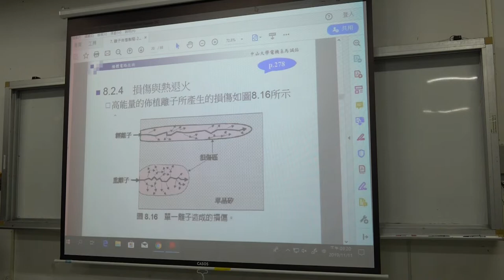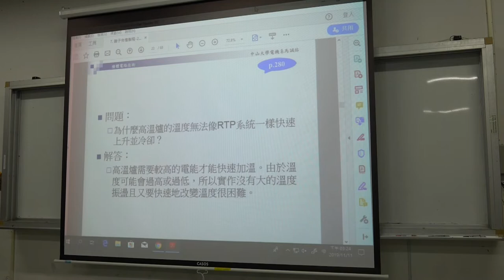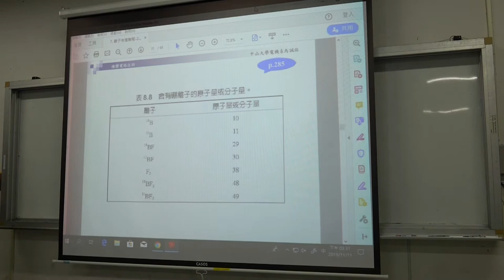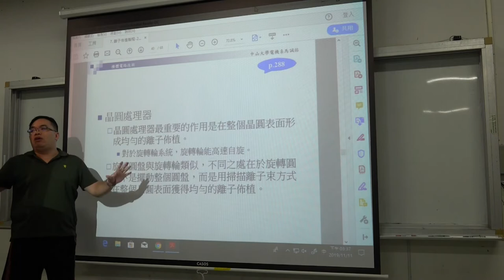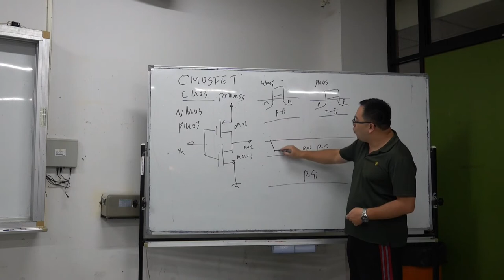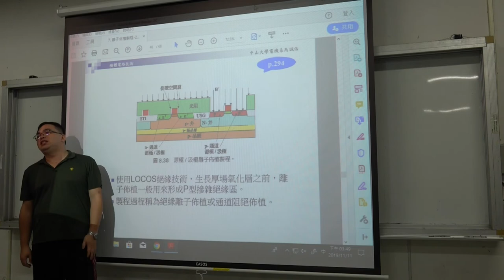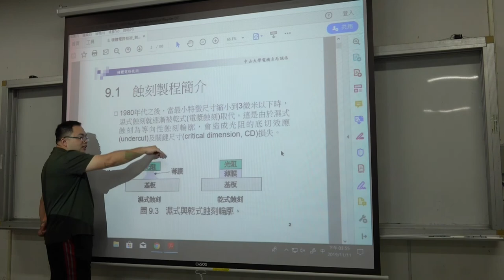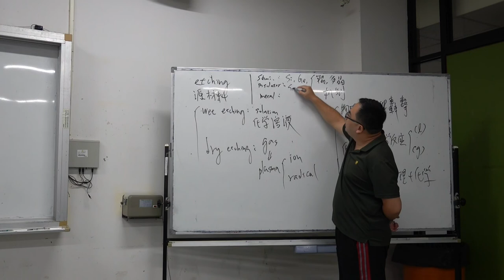微電子技術108 2019 1111 03